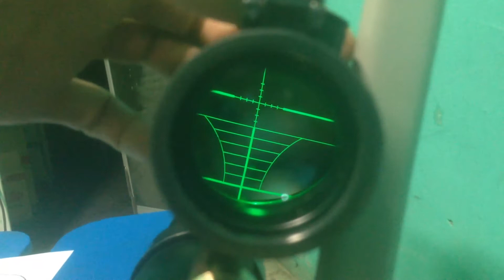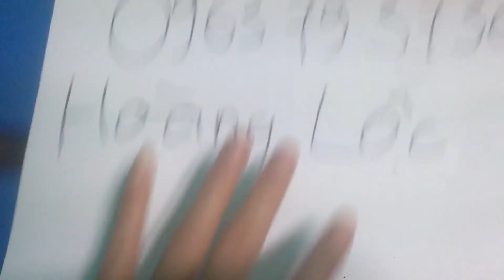Tbp FX cho ae nào thích nhé!